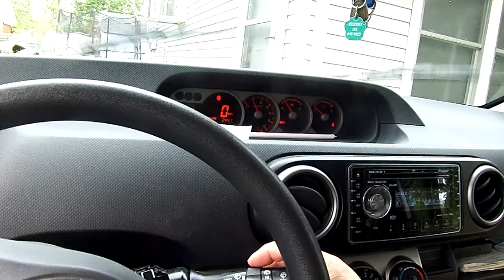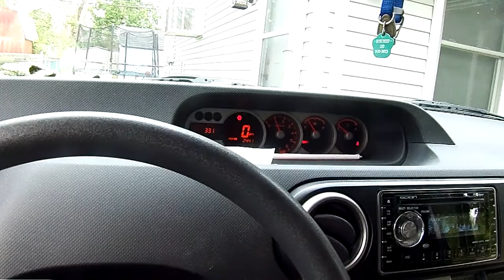Scion xB intermittent wiper mod.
Swapped out the factory stalk for an incredible eBay buy. 07 Prius wiper stalk, Toyota part number 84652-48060. It was an exact fit, and I now have variable intermittent wipers instead of the single intermittent wiper function on my 2008 Scion xB.